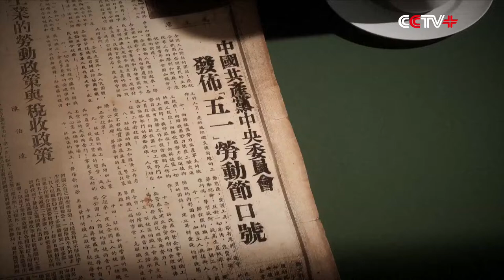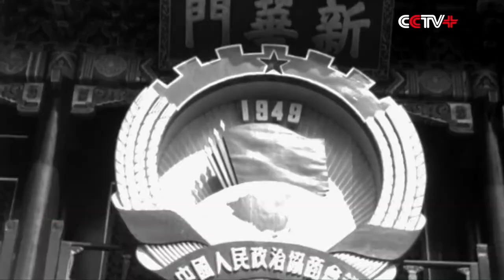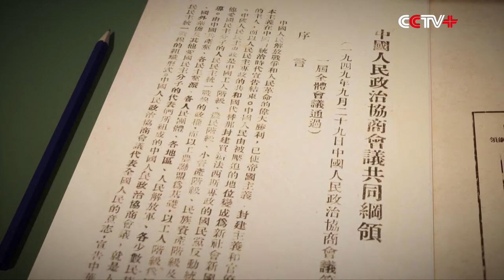Sixth Episode of Mini Documentary Shows Formation of Democratic Coalition Government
The sixth episode of the archival documentary series "Making a New China," dedicated to the 100th founding anniversary of the Communist Party of China (CPC), reviews how a democratic coalition government was formed.